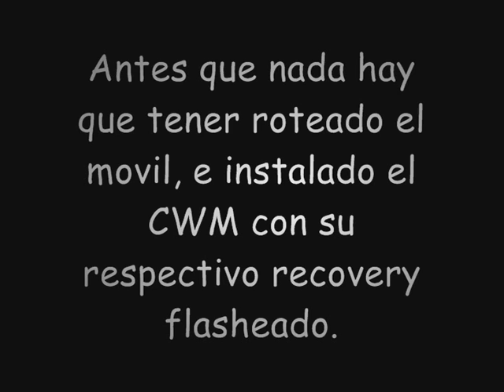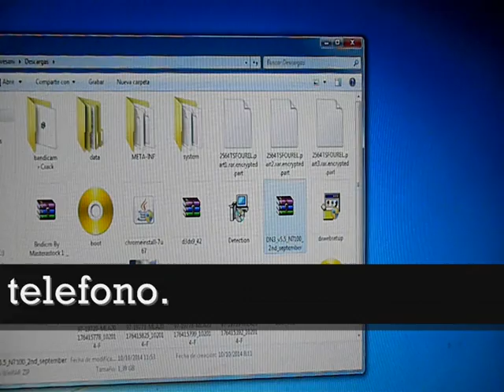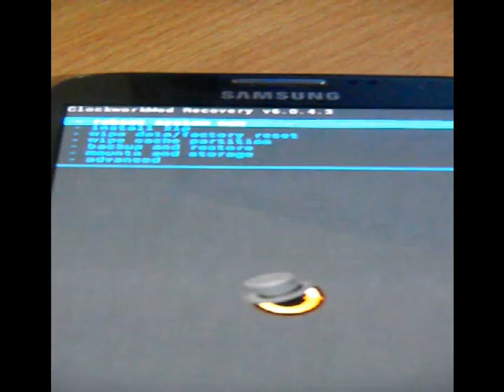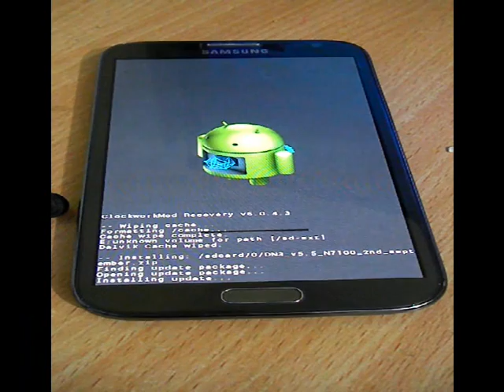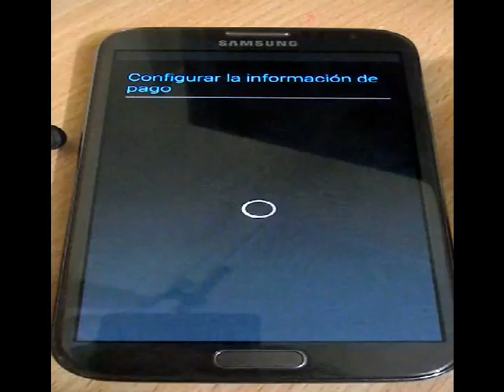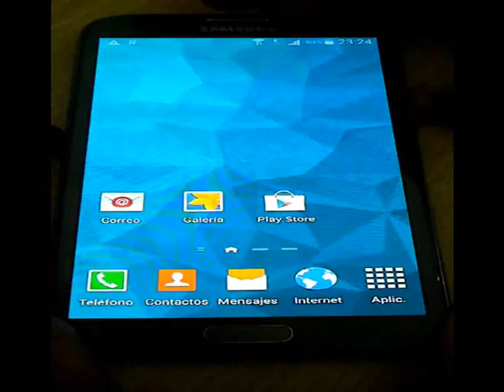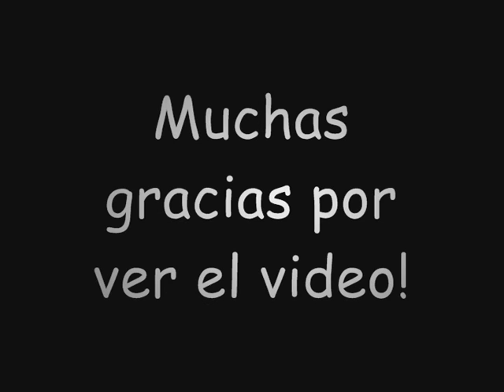Como instalar DN3 V5.5 KK4.4 en Galaxy Note 2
Hola a todos! Mi primer vídeo, donde les quiero explicar y mostrar de manera corta y fácil, como instalar la ROM DN3 V5.5 KitKar 4.4 en nuestro Galaxy note 2. La misma corre muy bien y esta muy buena. Tiene muchas características del Galaxy S5.

RECUERDEN QUE PARA PODER INSTALARLO DEBEN TENER FLASHEADO EL RECOVERY DE CWM.
RECUERDEN HACER BACKUP DE TODOS SU DATOS E INFORMACIÓN Y SI ES POSIBLE, TAMBIÉN DE SU CARPETA EFS, POR SI ALGO SALE MAL.

***Cualquier consulta que tengas, házmela***

Próximamente subiré el vídeo del review completo de la misma ROM.

SALUDOS